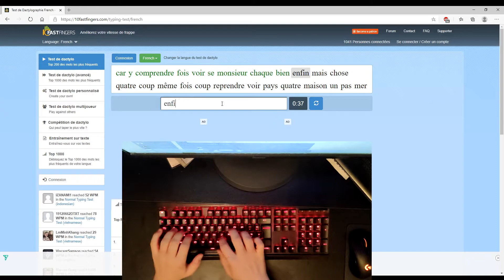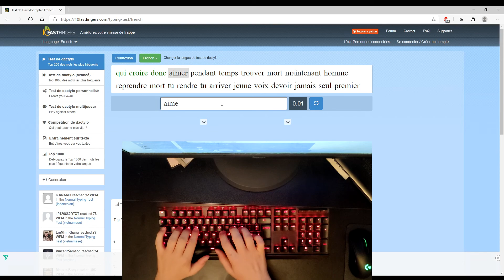10fastfingers 162WPM handcam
jet ape vite